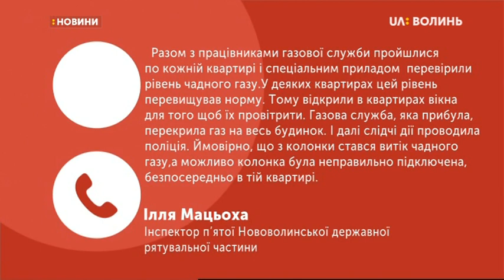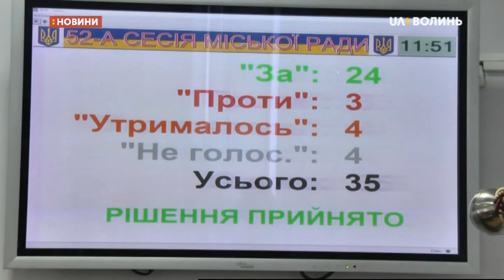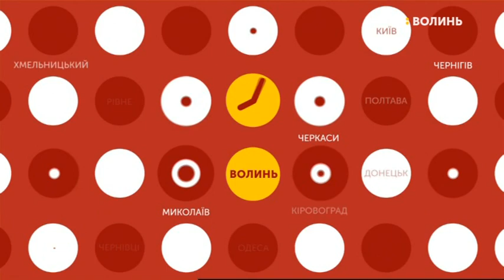31.01.2019. Новини. 13:30